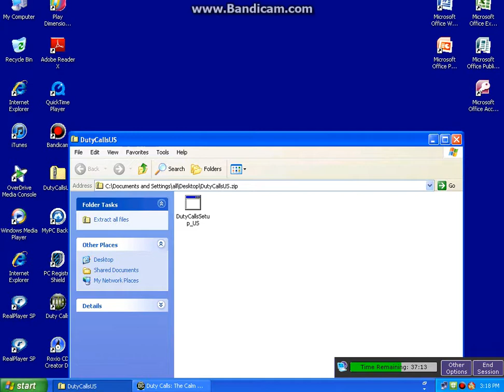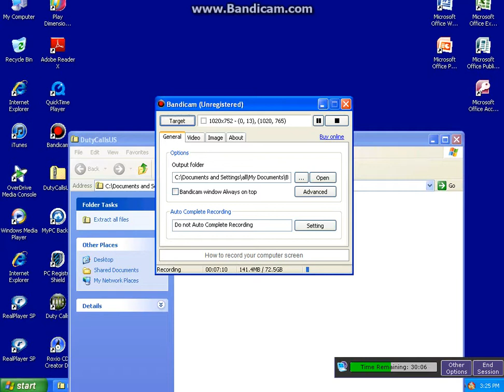The Rachet Gamers play: Duty Calls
blah blah mission blah blah call of duty blah balh best game bal bal blah